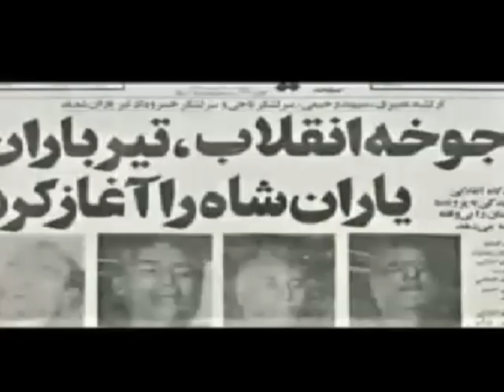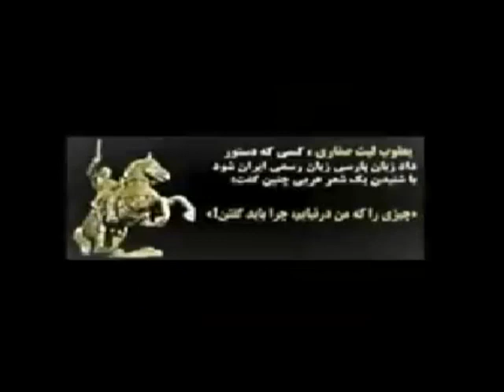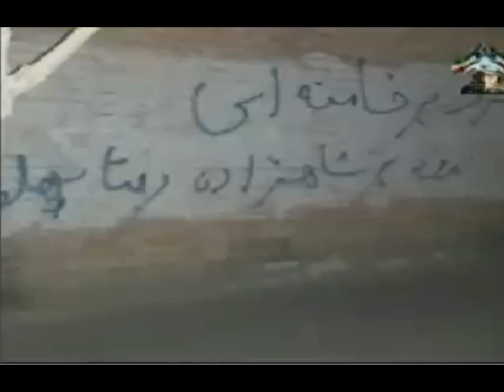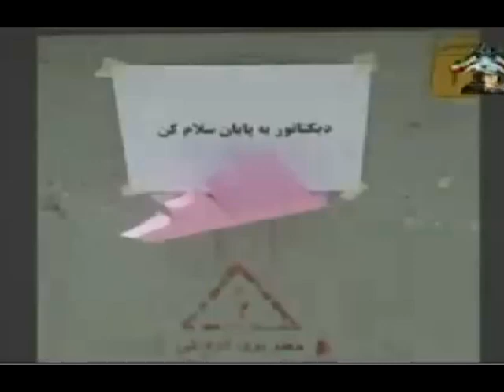REZA AHMADI 24 10 2018 تلویزیون ایران اریایی